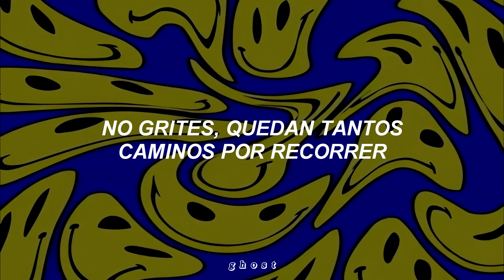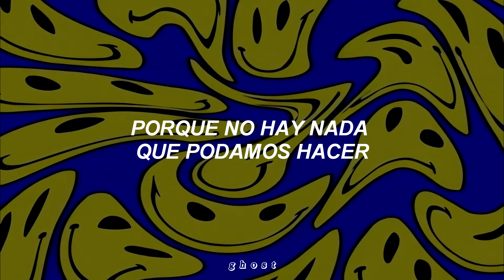escuché esta canción en algún lado, pero no recuerdo dónde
Relax, Take It Easy by MIKA traducido al español.

Lyrics:

Took a ride
To the end of the line
Where no one ever goes
Ended up on a broken train
With nobody I know

But the pain
And the longing’s the same when you’re dying
Now I’m lost
And I’m screaming for help on my own

Relax, take it easy
For there is nothing that we can do
Blame it on me or blame it on you

It’s as if I’m scared
It’s as if I’m terrified
It’s as if we’re playing with fire

Oh, there is an answer to the darkest times
It’s clear, we don’t understand it
But the last thing on my mind
Is to leave you
I believe that we’re in this together
Don’t scream
There are so many roads left to run

Tags // (ignorar)